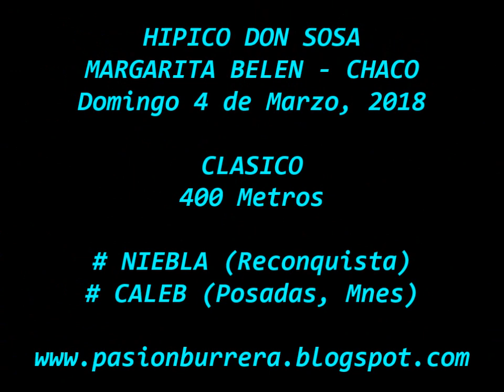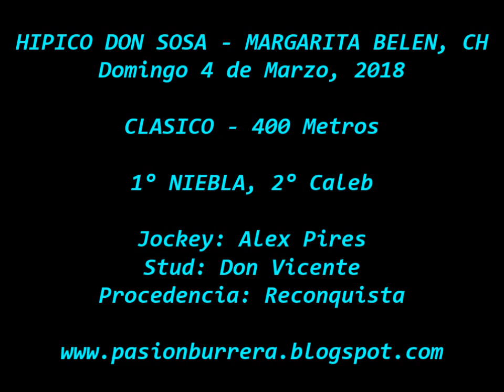Niebla, Margarita Belen (04-03-18)